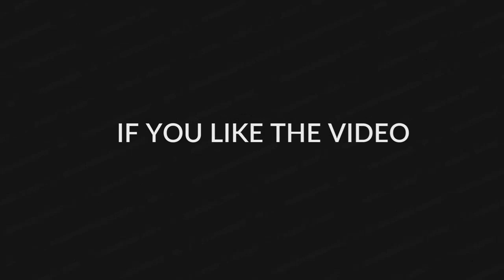First Look - Sun Mere Dil - Coming Soon | Wahaj Ali And Maya Ali Upcoming Pakistani Drama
Wahaj Ali And Maya Ali New Drama | Wahaj Ali Dramas
First Look - Sun Mere Dil - Coming Soon| Wahaj Ali | Maya Ali | Hira Mani | Usama Khan | Har Pal Geo